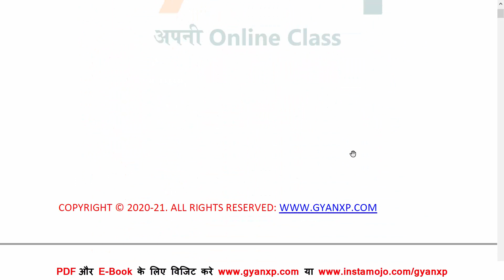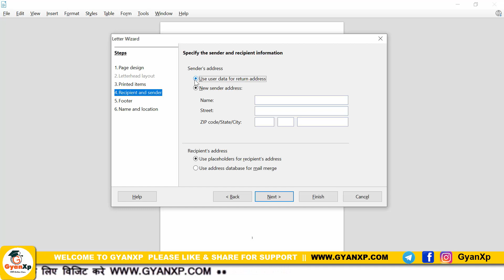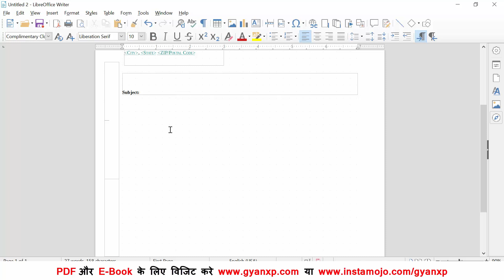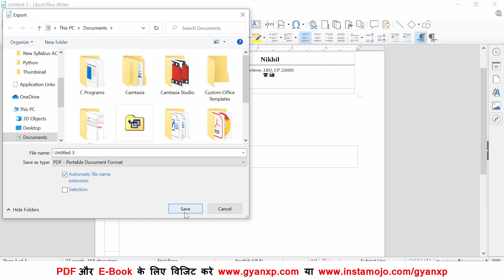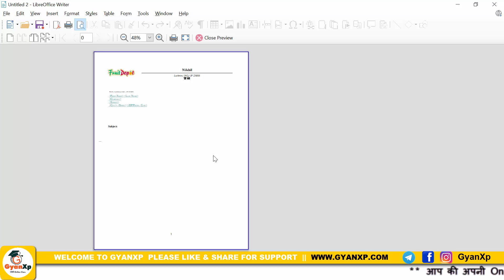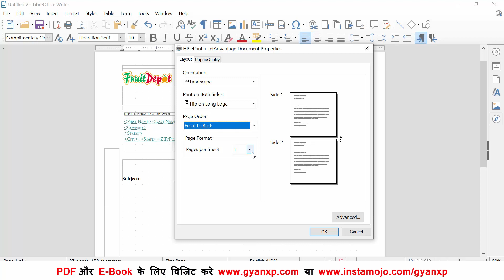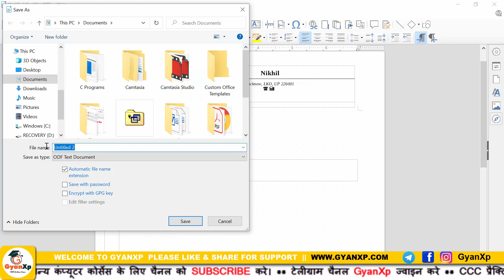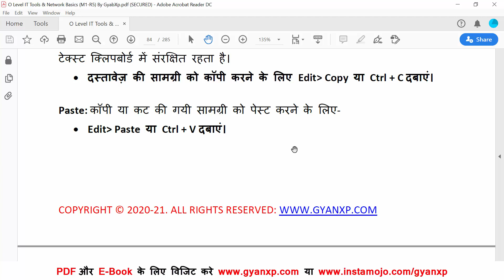IT Tools & Natwork Basics (M1-R5) || Class 13 || Unit-3 Part-2 || O Level New Syllabus || GyanXp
For PDF & E-Book
IT Tools & Network Basics (M1-R5) O Level New Syllabus E-Book
IT Tools & Natwork Basics (M1-R5)
Unit 3- Word Processing (LibreOffice Writer)
File Menu
Page Setup
Print Preview
Printing of Documents
PDF file and Saving a Document as PDF file

O Level New Syllabus
IT Tools & Network Basics
IT Tools Notes in Hindi
O Level IT Tools
M1R5